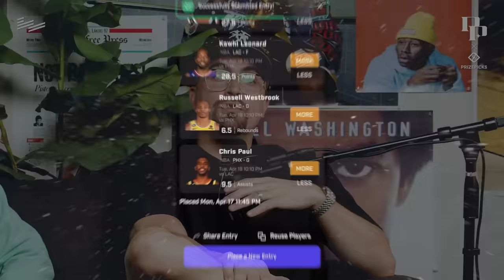Nikola Jokic’s Dominant NBA Finals Explained | Jaren Jackson Jr. & Paul George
Jaren Jackson Jr. and Paul George discuss what's it like guarding Nikola Jokić and playing in Denver.